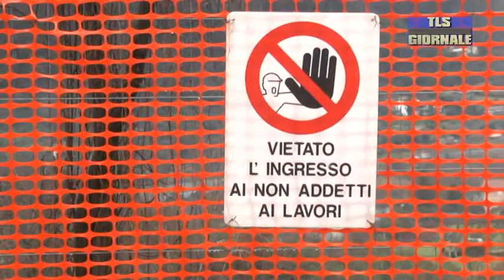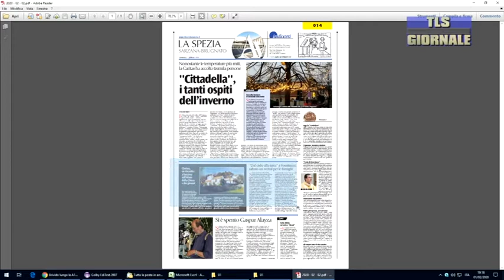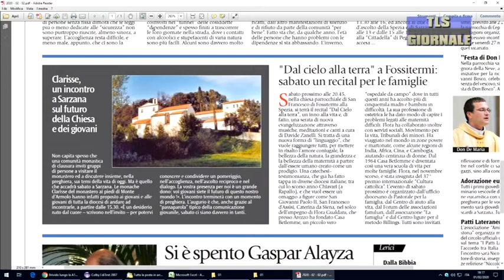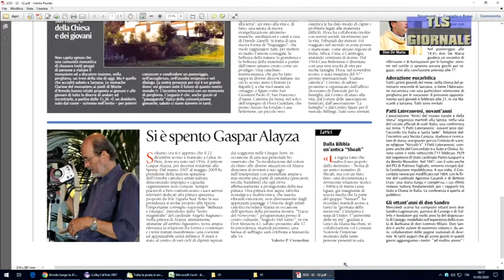Tls Giornale di sabato 01-02-2020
Contromano sulla A15: 1000 euro di multa e il ritiro della patente per un 90enne della Lunigiana

La Regione stanzia 20 milioni per la messa in sicurezza del territorio spezzino: oggi un sopralluogo per fare il punto

Nel santuario di Nostra Signora della neve le celebrazioni in onore di San Giovanni Bosco

Il Civico diventa luogo di formazione teatrale: al via il progetto STePS in collaborazione con la Scuola Normale di Pisa

Le Aquile vincono al Picco contro il Pordenone e si proiettano in zona play-off. Maggiore per la prima volta con la fascia da capitano